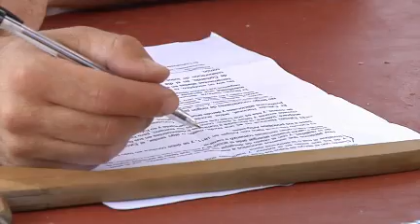Nieto de castro entiende que en cuatro días se acanzó más que en 20 años